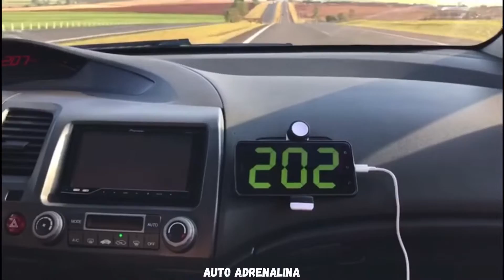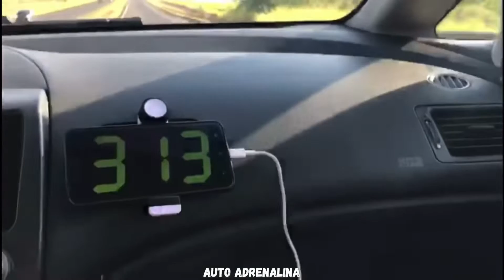CIVIC SI ESCAPE ESPORTIVO ACELERANDO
Fala galera, blz ? Mais um video insano com vários honda civic si turbo acelerando forte, civic si vs mercedes, civic si vs bmw, civic si vs golf gti, civic si vs audi e muito mais, civic si acelerando e cortando giro, tem civic si turbo á 315km/h

Siga : @autoadrenalina